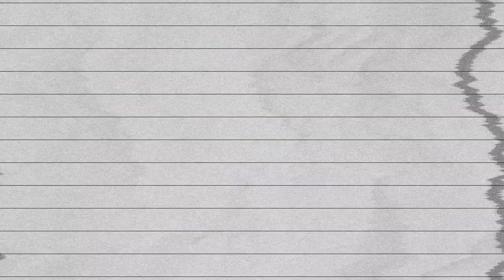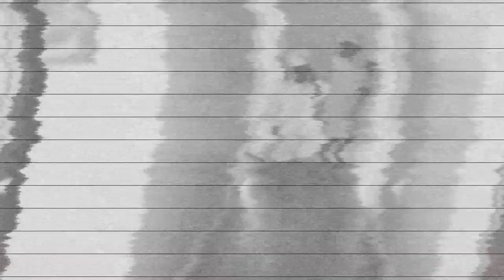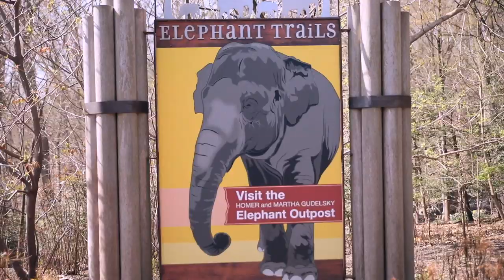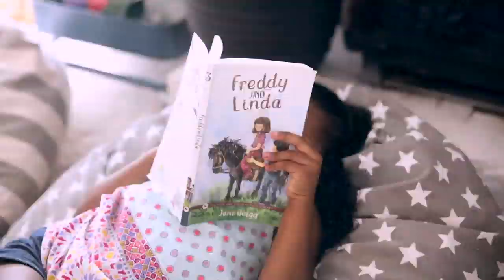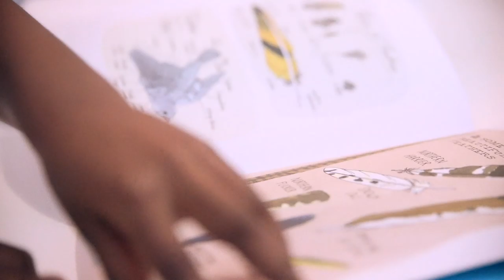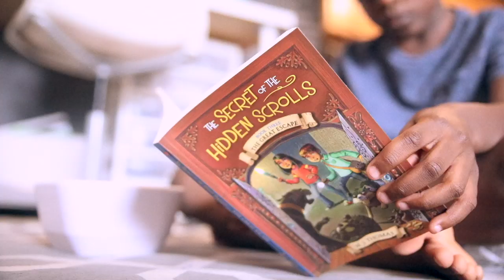I'M SO SORRY 😩 LET ME EXPLAIN... ARE WE STILL HOMESCHOOLING, CHANNEL CHANGES & ROOM TO GROW 👩🏾‍🌾🌱...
Brian and I sat down to explain my "break" from this channel, what I learned and what's next for the TheFallCoFamily😊

I know it's a long one and I hope you don't mind, lol. If you made it to the end and are excited to follow along each week drop a ✨  and tell me your favorite part of this week's video!